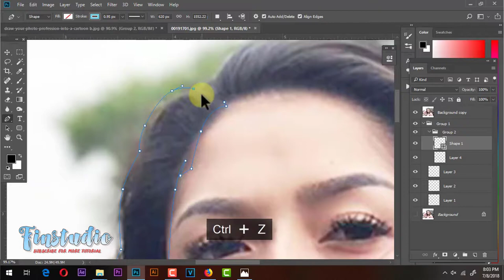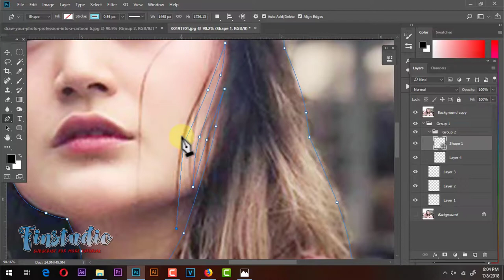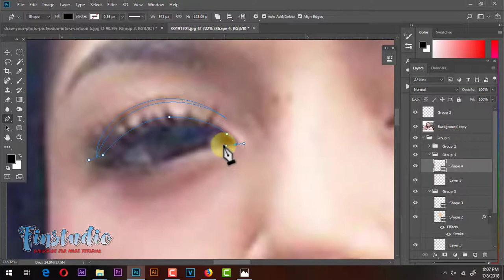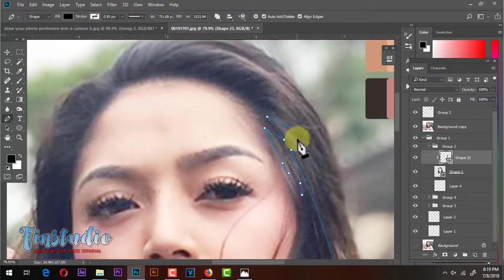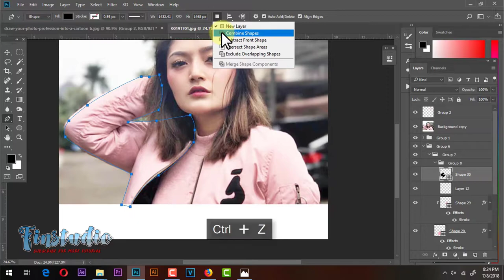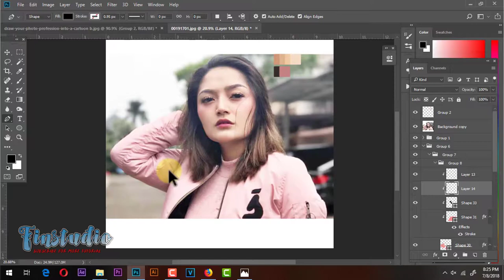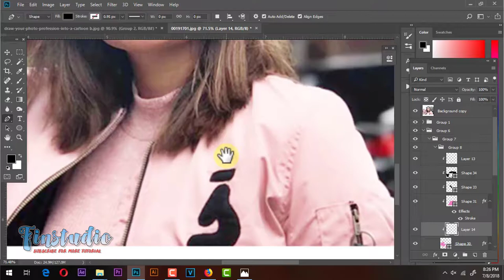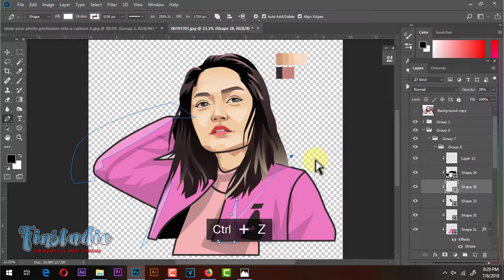SITI BADRIAH VEKTOR POTRAIT - TUTORIAL PHOTOSHOP CC 2018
UNTUK VIDEO REAL SPEED NANTI AKAN DI UPLOAD.. :)

Model : Siti Badriah penyanyai lagu 'Lagi Syantik'